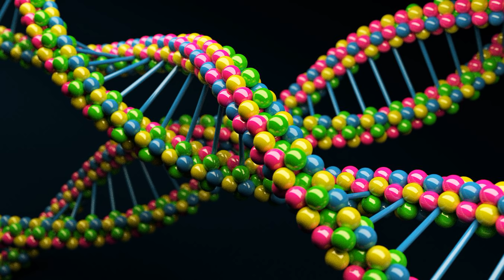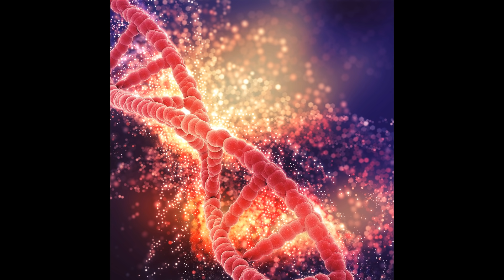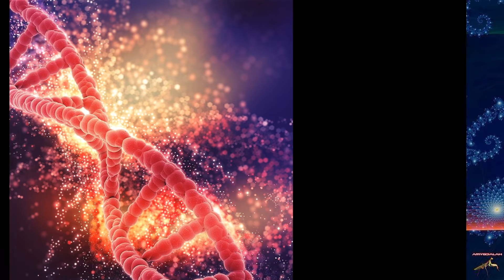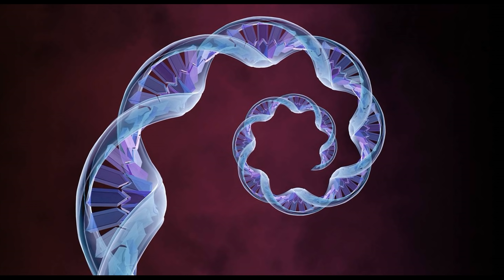KRYON. PRAWDZIWA HISTORIA EWOLUCJI.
REGULAMIN.
Na kanale jest zakaz reklamowania i promowania swojej działalności lub innych kanałów.
Mój autorski projekt na kanale YT ma na celu wspomaganie szerokiej publiczności w procesie transformacji jak  świadomości tak  i ciała fizycznego.
W moich nagraniach są poruszane  tematy, które dotyczą każdego przebudzonego człowieka, jak i  również osób, którzy stawia dopiero pierwsze kroki i szukają wiedzy, praktyki i podpowiedzi , które pomogą przyspieszyć i jak najmniej boleśnie przejść proces Wzniesienia razem z naszą planetą Ziemia. Wszystkie  nagrania mają na celu przypomnienia  słuchaczom o własnej mocy i mocy  Twórczej świadomości, która jest w każdym z nas.
  Dziękuję za wsparcie mojego projektu Irina Liszczuk.

KONTO POLSKIE:
ING Bank  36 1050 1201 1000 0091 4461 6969
Tytułem: DAROWIZNA

KONTO WALUTOWE:
IBAN: PL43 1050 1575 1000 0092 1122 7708  Kod BIC SWIFT: INGBPLPW
adres: 53-030 Wrocław, ul. Przyjaźni 2h/2